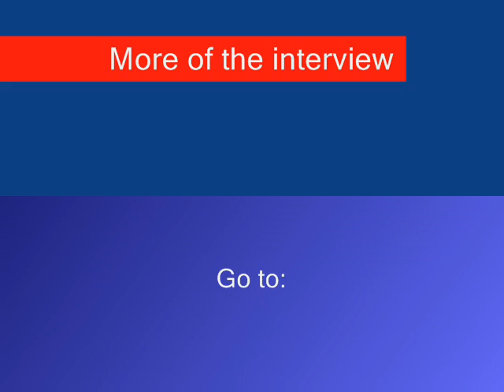Tanisha From Bad Girls Club Talking To Fans Part 3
Live on air with Tanisha from Bad Girls Club speaking out towards the youth.